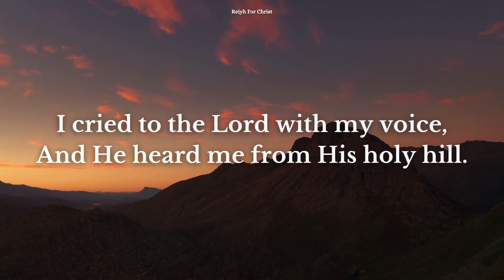Daily Bible Verse | June 2 | Reiyh For Christ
Prayer

Amen.